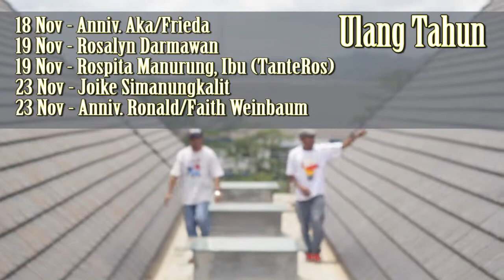Pengumuman JB3 Bandung, 17 November 2013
Presenters: Johanes and Charles from Talent Inc.
Theme Song: KB Zone Out feat. Chris
Location: New Life Church, Upper School Building CBCS Kota Baru Parahyangan